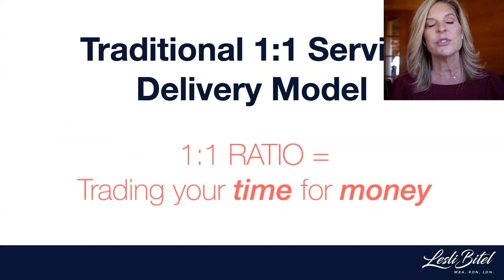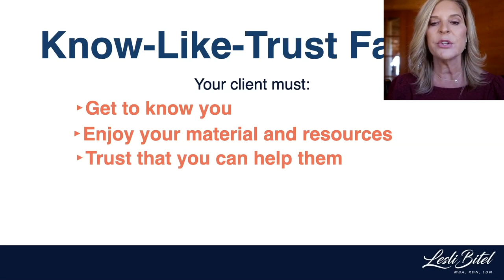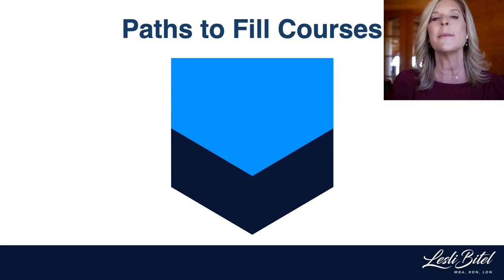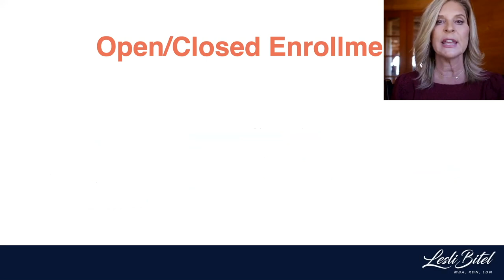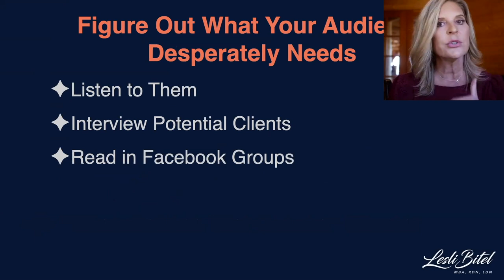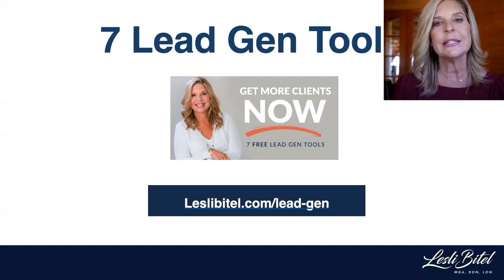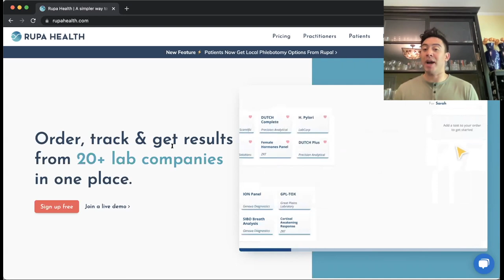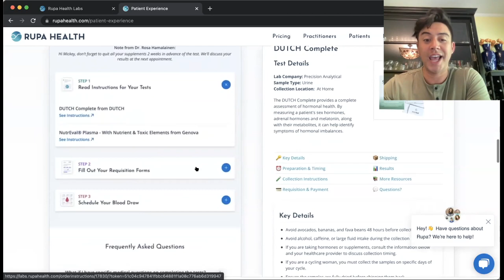Sales Funnel Secrets from Cold to Close - Rupa Health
​In this engaging live class on "Sales Funnel Secrets from Cold to Close" by Lesli Bitel, MBA, RDN, LDN, you’ll take home the following:

​How to Turn Your Expertise Into Exponential Income via Leveraged and Passive Offers

​How to design a Sales Funnel, So That Your Prospects are Effortlessly Guided from Finding You to Buying From You

​The Proven Pricing Structure that Gives People an Easy First Buy Up To Your Highest Ticket Services

​How to be Paid in Advance to Create Your Passive Income Product!

​5 Whopper Keys for Filling Your Successful Online Course With Paying Clients

​Lesli Bitel, MBA, RDN, LDN, is an experienced and sought-after business strategist and coach. For the past decade, she has helped professionals in the integrative and functional nutrition fields overcome the confusion associated with the business side of creating a profitable practice. Using her unique experience, Lesli has helped hundreds of top functional nutrition professionals create highly recognizable brands and profitable businesses doing the work they love.

​She offers private coaching, group programs, classes, webinars, workshops, and more, from her home base where she lives outside of Chicago with her husband, two children, and their pups, Rocky and Piper. or by emailing .

​​This free course is hosted by Rupa Health, the best way to order functional & integrative tests from 20+ specialty labs, reducing your time spent ordering labs by 90% and helping you provide a superior patient experience.